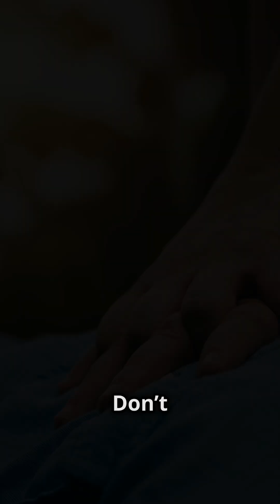Women Get Less CPR Shocking Truth!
Did you know that women are 27% less likely to receive bystander CPR in public compared to men? This life-saving action is often delayed or avoided due to fears of inappropriate contact, misconceptions about cardiac arrest, and worries about causing injury. But cardiac arrest doesn’t discriminate, and neither should CPR!

In this video, we break down the shocking statistics and explain why immediate chest compressions can double or triple survival rates—regardless of gender. Don’t let fear stop you from saving a life!

🩺 Learn CPR. Take action. Save lives.

📌 Get CPR certified today! Visit AriseSafety.com